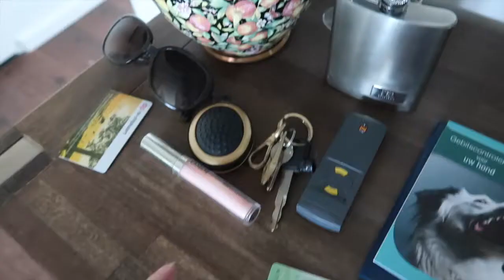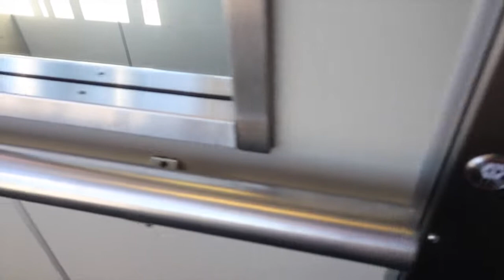Chihuahua Pip's operatie | Vlog 94 | Daniëlle Smit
Chihuahua Pip moet vandaag geopereerd worden aan zijn gebit...Ik neem jullie mee! Xoxo

Enjoy! Xoxo Daniëlle
PRODUCTEN

Ik ben Daniëlle Smit, oprichtster en hoofdredactrice van online lifestyle magazine 'Lifestyle NWS'. werd 3 jaar geleden gelanceerd en inmiddels is onze redactie uitgegroeid tot een team van 7 mensen. Omdat ik van lezers regelmatig vragen kreeg over hoe ik dat nou eigenlijk allemaal doe en hoe mijn dagelijkse leven als hoofdredactrice eruit ziet, ben ik een YouTube-Kanaal begonnen. Iedere dinsdag kun je een nieuwe vlog van mij verwachten waarin ik je meeneem behind the scenes.

MUSIC